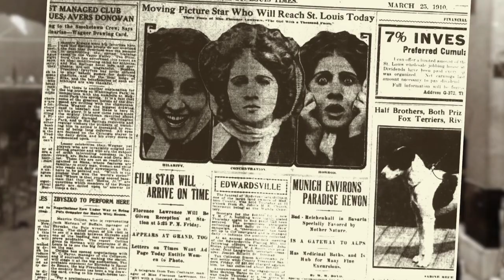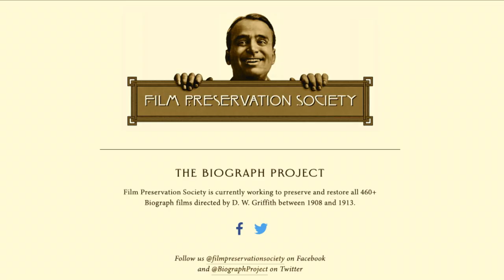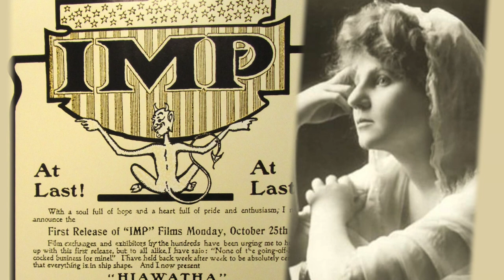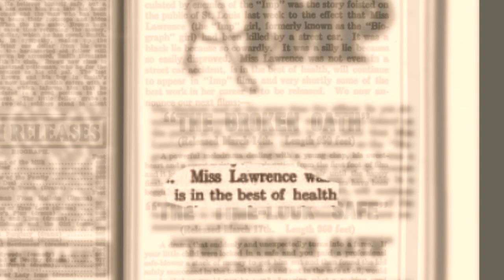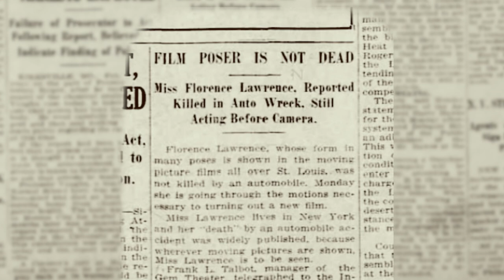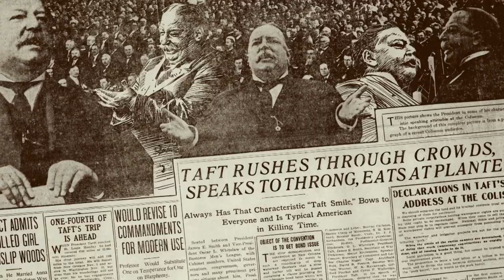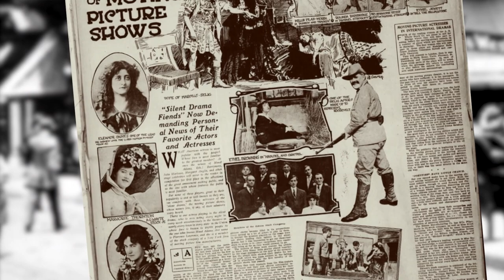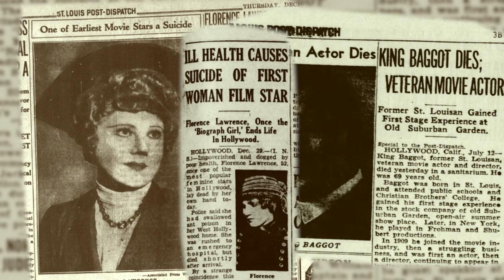The Faked Death of the First Movie Star, Florence Lawrence | Living St. Louis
Silent film’s Florence Lawrence’s personal appearance in St. Louis in 1910 is considered the start of movie stardom in America. St. Louis also played a role in the publicity stunt that helped make her name famous: a rumor and well-publicized denial that she had been killed in a streetcar accident. This segment was nominated for a 2022 Emmy Award.